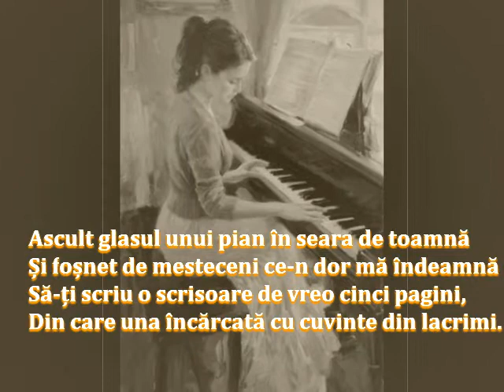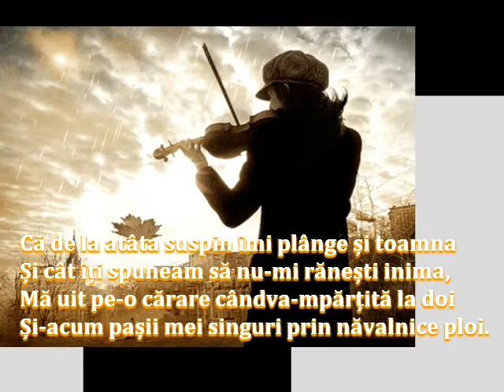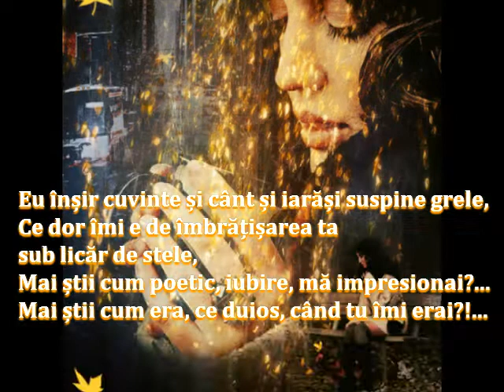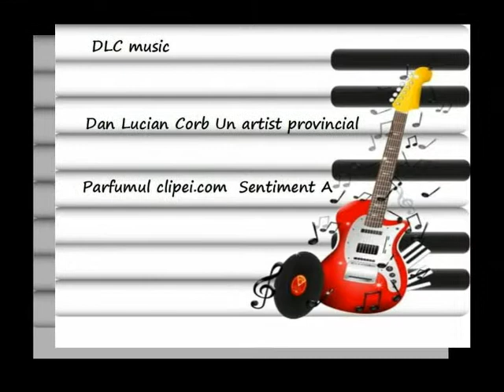Ascult glasul unui pian în seara de toamnă Versuri Dan Lucian Corb Muzica DLC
Parfumul clipei
Șoaptele toamnei
Antologie Volumul 14
Recital de Poezie și Muzică

Ascult glasul unui pian în seara de toamnă
Versuri: Dan Lucian Corb
Muzica: Lacrimi arămii
DLC muzică instrumentală
Fotografii: DLC, Internet
Montaj Video: DLC
Videoclip: 16 august 2021